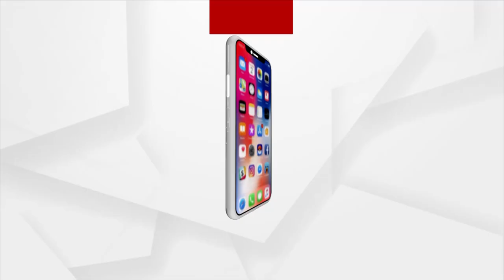Odisha Cabinet Reshuffle: 3 New Ministers To Take Oath Today